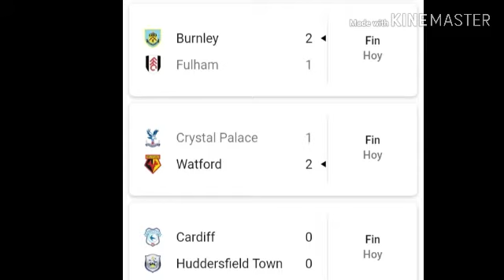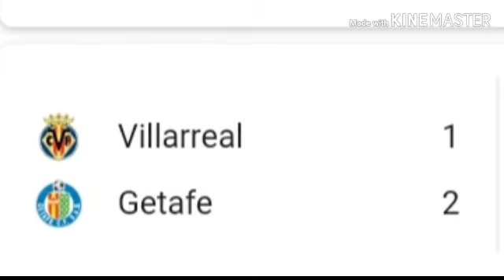FABREGAS OFICIAL, Harry Kane 350M€, Dybala Por Isco, SALAH SALVA AL LIVERPOOL